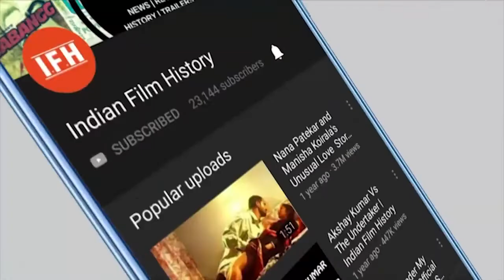Rakul Preet And These Actress Played Bold Characters | IFH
Address:
1/3,Shere Punjab Colony,
Andheri East.
Mumbai 400 093
India.